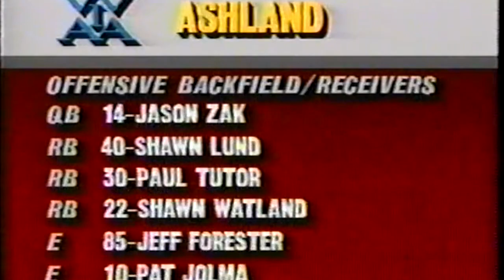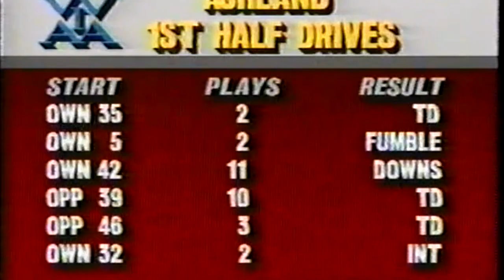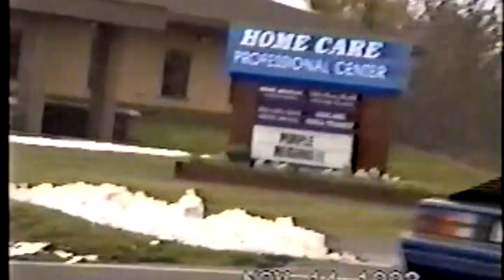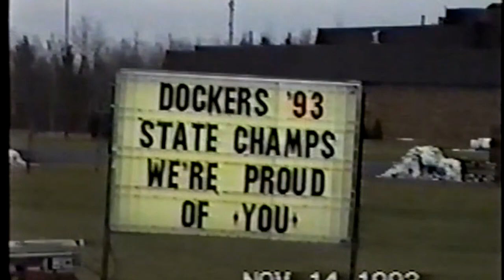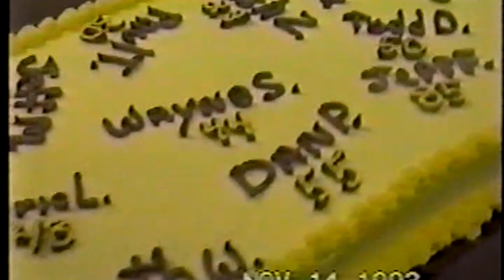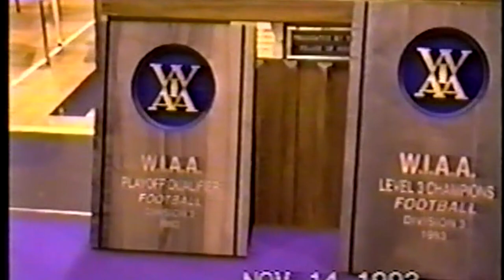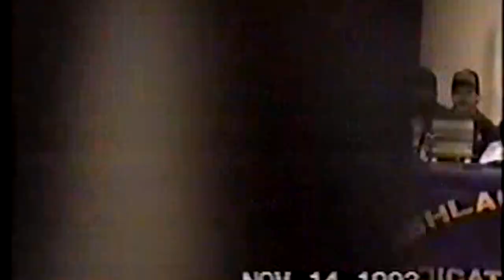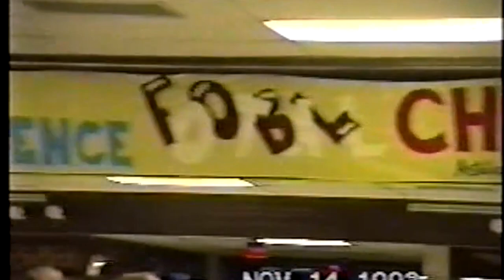1993 Oredockers State Champs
I was going through my piles of old VHS tapes to convert to digital and came across this classic. What a great game. WOW. Ashland Oredockers (12-0) vs Sturgeon Bay Clippers (12-0). Watch this to see who won.
There's more than the game on here, after the game activities. Injoy.